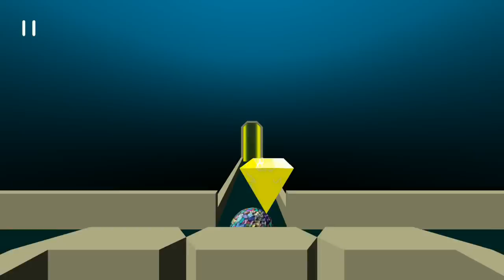Labyrinth 3D Maze Android game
Labyrinth 3D Maze Android game on Google play